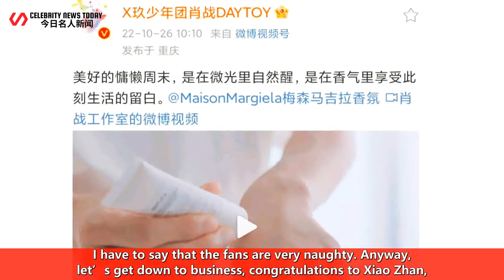Xiao Zhan became the spokesperson of "Mason Margiela", but fans made unreasonable requests, but Xiao